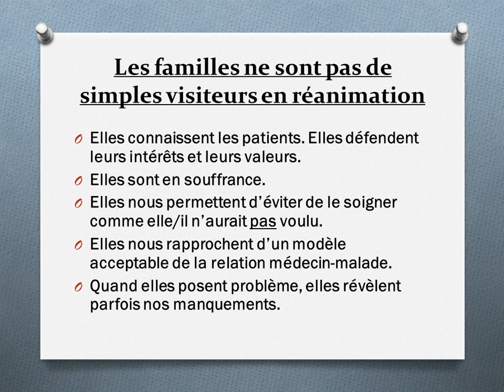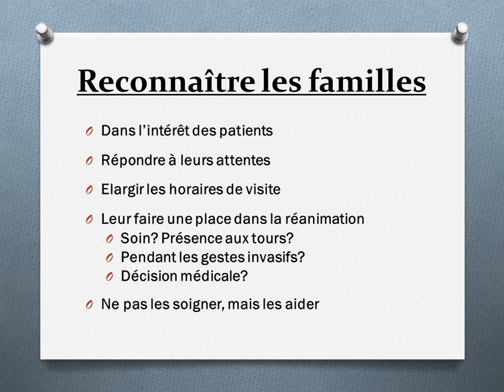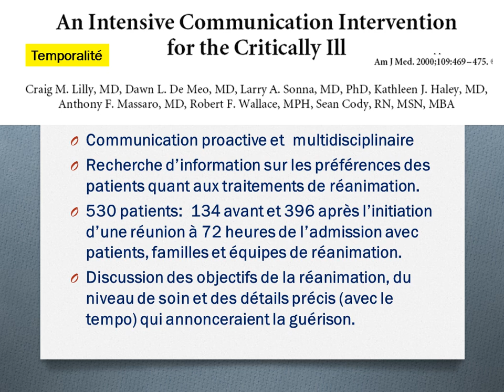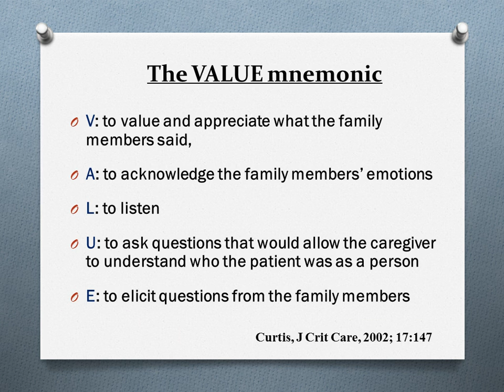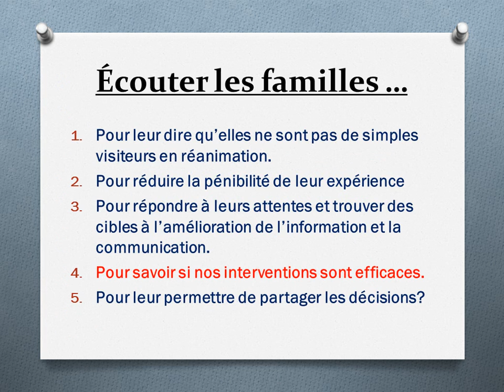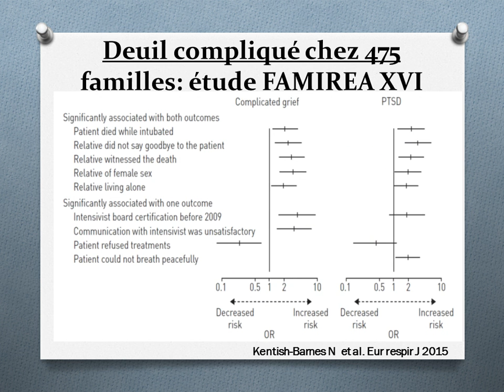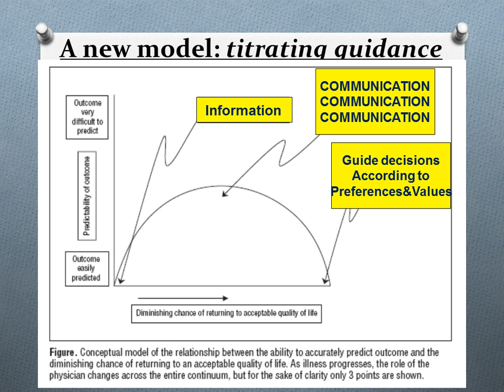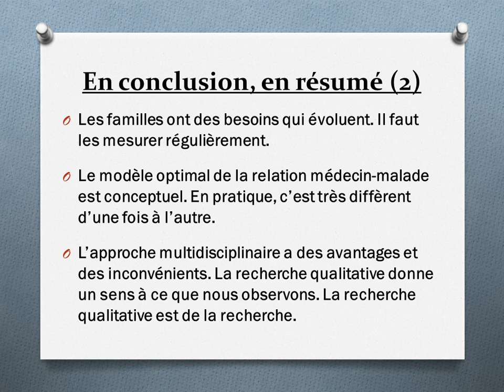SRLF 2015 - Place des familles en réanimation - E. AZOULAY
Présentation par E. AZOULAY pendant le Congrès de la SRLF 2015, titré "Place des familles en réanimation", pendant la session "Place des familles en réanimation".